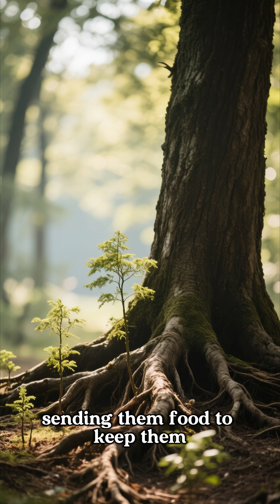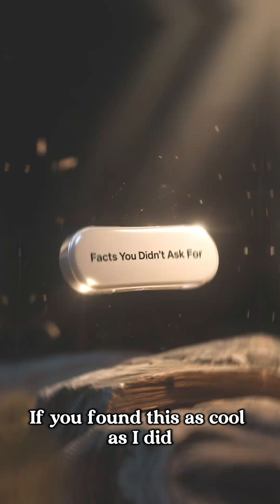Did You Know Trees Communicate Through Networks?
Research on mycorrhizal networks shows that tree roots connect to fungi that move nutrients and signals between plants, creating a shared underground system.

Through this network, trees can support their young, share resources and even warn each other about threats.
A forest is not a group of individuals.
It is a connected organism.